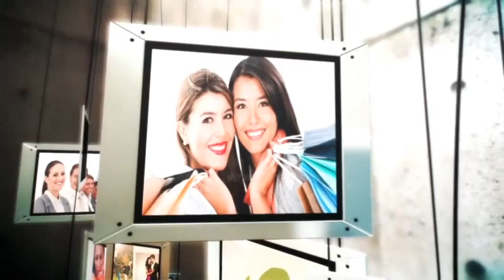modern gallery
A beautiful display of your images gently swaying on stylish frames suitable for any occasion,

Main Features -full hd - option intro 3d logo - 13 image / video placeholders -Fast render times -No plugins required -Includes video tutorial sound not include you can download it form here